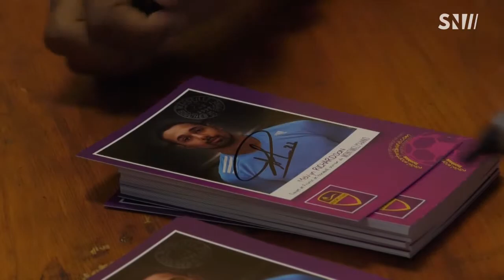Montmélian : Melvyn Richardson, parrain de Montméli'hand !